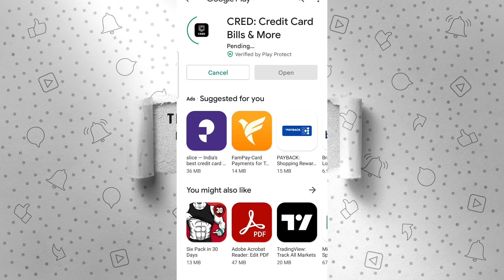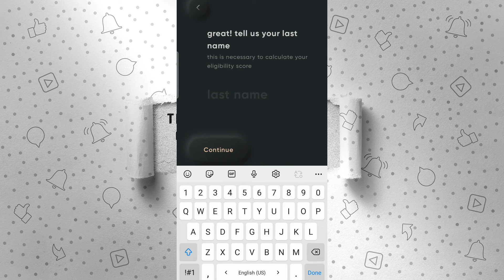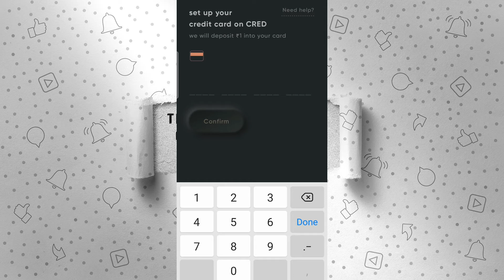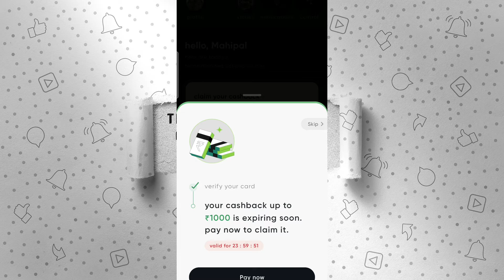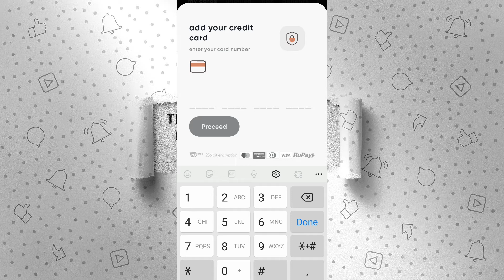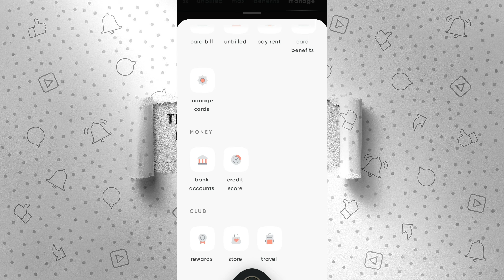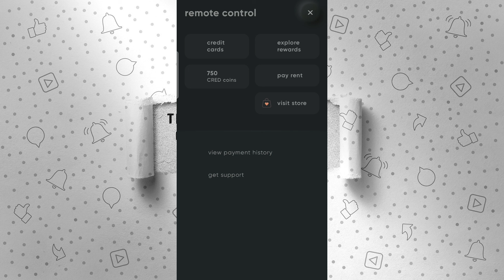how to register and use CRED app in hindi | CRED app se paise kaise kamaye